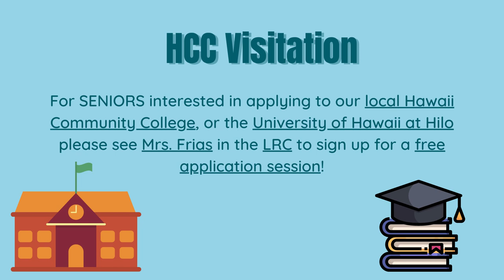11/03/2021 KVIKS News Bulletin